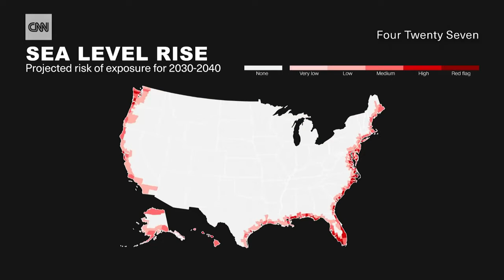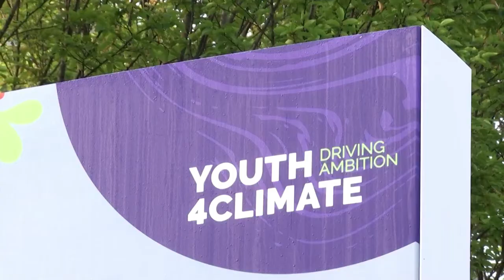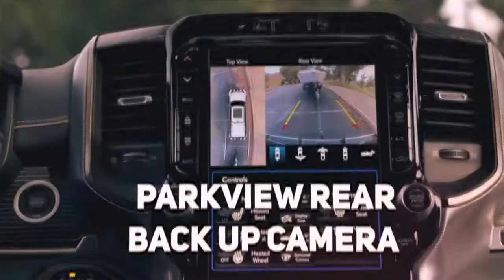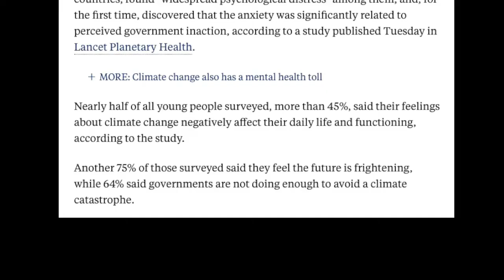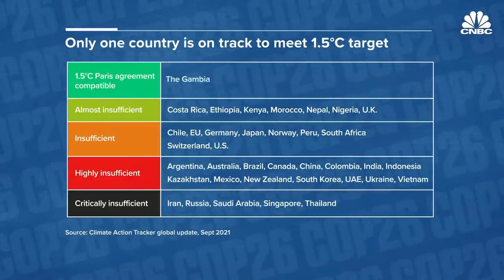Watch This With The Whole Family!